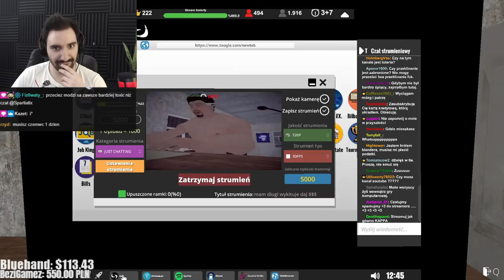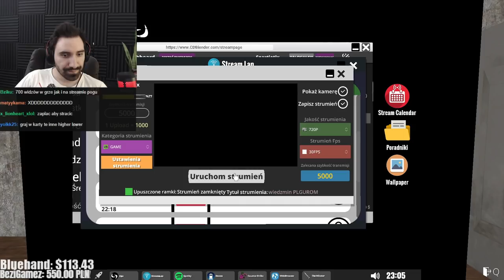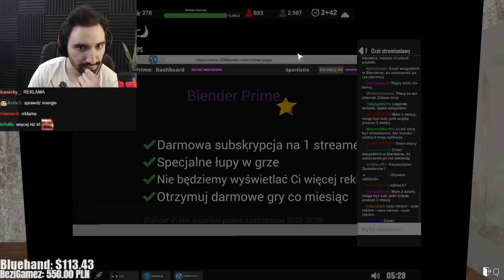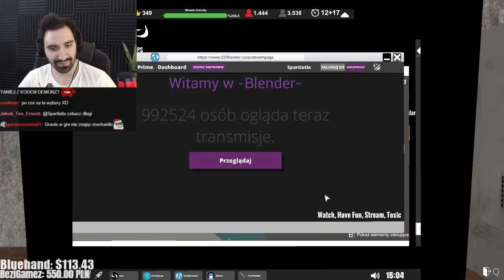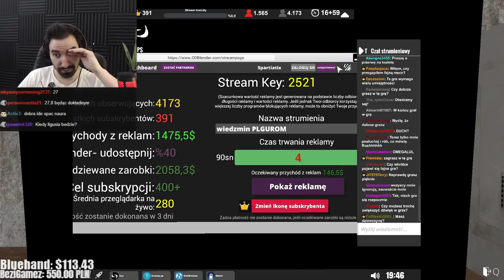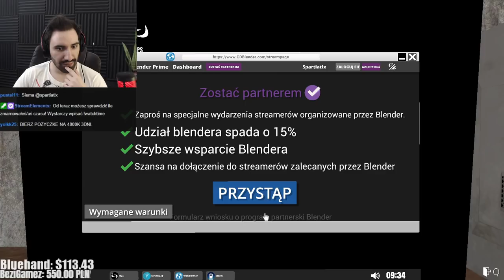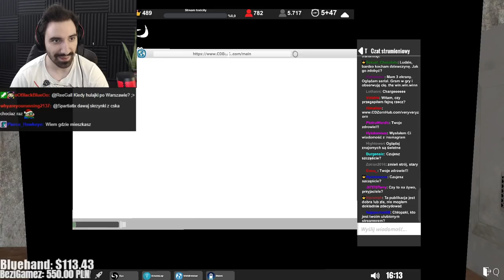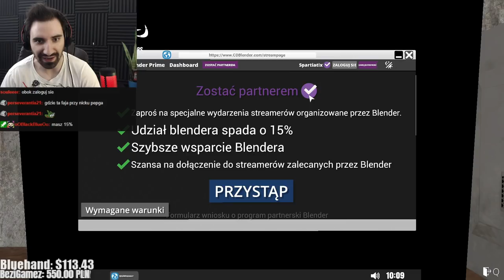GRAM W DURNE GIERKI A WIDZÓW CIĄGLE PRZYBYWA 😎 | Streamer Life Simulator #6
ENEBA.com - najlepsze miejsce do kupowania gier (PS4,Xbox,PC)!